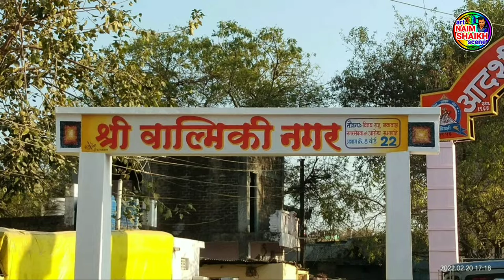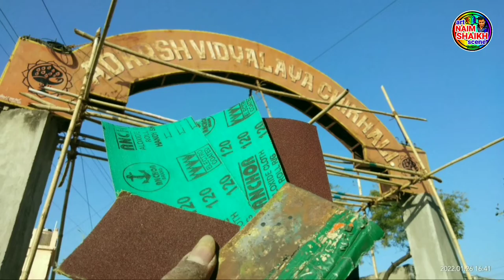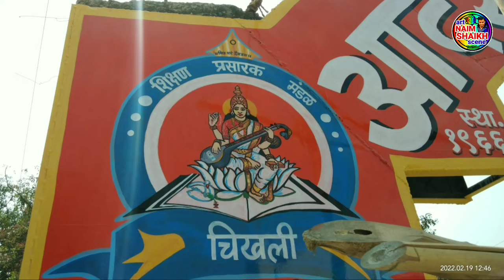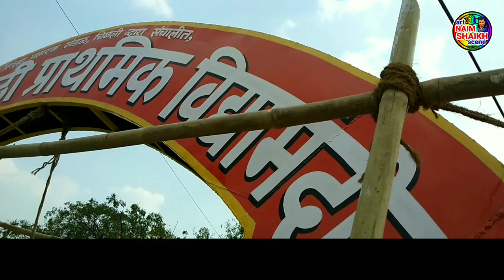2 गेट पर painting कैसी करे ? || painting sign board art naim shaikh scene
💐💐💐💐🌱🙏🌱💐💐💐💐 Hello Doston maine yah donon gate ke board per Painting ki hai bahut mehnat Lagi Hai banane ke liye Ham Asha Karte Hain ki painting aapko Pasand Aaegi to Jyada Se Jyada doston ke sath mein share Karen aur channel ko subscribe Karke Bell icon per click Karen
hello doston mein hun Naim Shaikh aur aap is Waqt dekh rahe hai YouTube Channel art Naim Shaikh scene Mein aap sabhi ka Swagat hai
💐🙏dhanyvad 🙏💐
🇮🇳Jay Hind🇮🇳